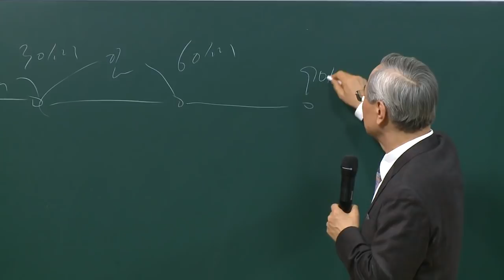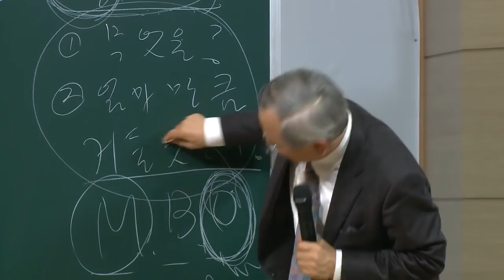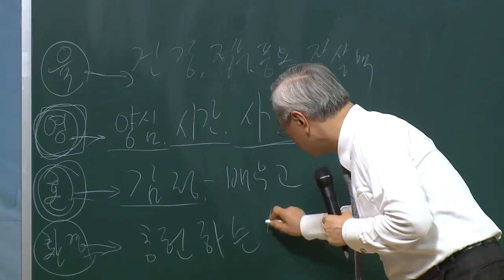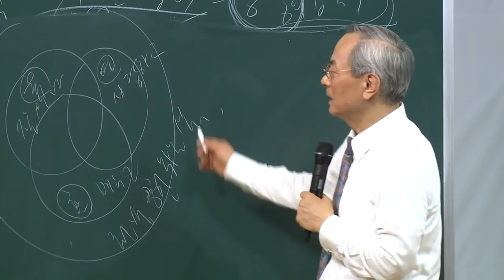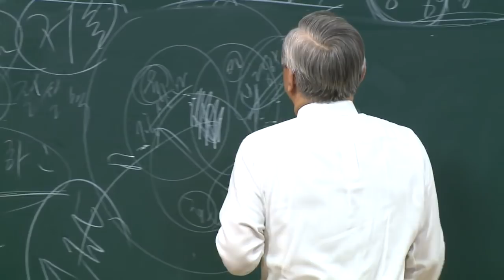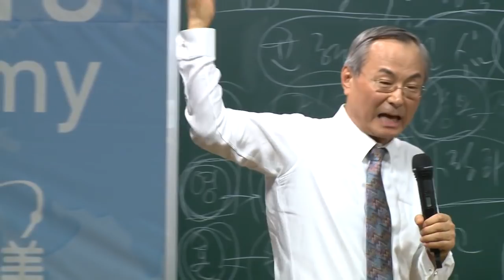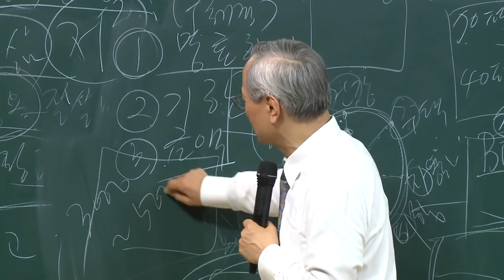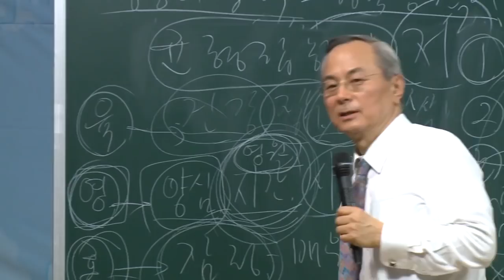Balanced Life & Life Scenario (English) by President Han-Gill Park of Atomy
I made a voice over dub in english for this training video.

This Balanced Life & Life Scenario by President Han-Gill Park of Atomy, is one of the core training videos. A must watch if you want to become successful within Atomy.

== JOIN MY ATOMY TEAM ==
You are feeling excited abut Atomy? Work with me and my team and lets succeed together. Contact @MrBeeLive on Line, FB or Telegram

atomy,
atomy hemohim,
atomy spanish,
atomy bb cream,
atomy english,
atomy 2018,
atomy sunscreen,
atomy review,
atomy toothpaste,
atomy absolute,
atomy omega 3,
atomy sifa,
atomy academy,
atomy acne,
atomy an kreyol,
atomy ac care,
atomy aman,
atomy acne skin care review,
atomy australia,
atomy ac care special demo,
atomy aqua toner,
atomy beauty products,
atomy business,
atomy background,
atomy bonus,
atomy beauty products review,
atomy body lotion review,
atomy blueberry,
atomy body lotion,
atomy body cleanser,
atomy company,
atomy ceo,
atomy compensation,
atomy creole,
atomy china,
atomy company motto,
atomy chicago,
atomy company 2018,
atomy coffee,
atomy chia seed,
vitamin c atomy,
atomy a.c. special,
atomy vitamin c testimony,
atomy vitamin c english,
atomy vitamin c review,
atomy vit c,
atomy dr lee,
atomy dubbed,
atomy detergent,
atomy demo,
atomy deck,
atomy dish,
atomy dark spot,
atomy detergent powder,
atomy deep cleanser,
atomy deep cleanser how to use,
atomy evening care,
atomy en español,
atomy eye cream,
atomy essence,
atomy evening 4 set,
atomy evening care peeling gel,
atomy eye lutein,
atomy evening set,
atomy evening care set,
e anatomy,
e anatomy apk,
imaios e anatomy,
grey in grey's anatomy,
anatomy of e commerce applications,
e news grey's anatomy,
human anatomy e learning,
catarrentas e anatomy,
grey's anatomy e vida real,
grey's anatomy e se,
atomy finezyme,
atomy florence lindor,
atomy foundation,
atomy face mask,
atomy fish oil,
atomy frying pan,
atomy future,
atomy fabric detergent demo,
atomy face wash,
atomy food products,
atomy global,
atomy gel mask,
atomy ginseng,
atomy glow base,
atomy gsgs,
atomy green tea,
atomy gel mask how to use,
atomy glow base review,
atomy global insight,
atomy group,
atomy hair,
atomy han gill park,
atomy haitian,
atomy hair treatment,
atomy hair essential oil,
atomy hair tonic how to use,
atomy hair care,
atomy hair products reviews,
atomy herbal shampoo,
atomy in creole,
atomy india,
atomy indonesia,
atomy intro,
atomy introduction,
atomy information,
atomy in chinese,
atomy in vietnam,
atomy imperial master ceremony,
atomy in english,
atomy japan,
atomy january 2017,
atomy jwp,
atomy joo young park,
atomy julie kim,
atomy jason shim,
atomy jelly染发剂,
atomy join,
atomy jelly color,
atomy jelly hair colour,
atomy korea,
atomy khmer,
atomy kreyol,
atomy korean products review,
atomy korean products,
atomy kolmar,
atomy kh,
atomy korea shampoo,
atomy korea review,
atomy korean skin care,
atomy lotion,
atomy la culpa,
atomy lose weight,
atomy lutein,
atomy lipstick,
atomy lineage,
atomy lipstick review,
atomy liquid detergent,
atomy lotion review,
atomy lip treatment,
atomy marketing,
atomy men,
atomy mask,
atomy malaysia,
atomy marketing plan 2018,
atomy mlm,
atomy motto,
atomy makeup,
atomy medi cook wok,
atomy marketing plan tagalog,
matomy,
matomy media group,
matomy bağlantı sıfırlandı,
matomy شرح,
matomy jp kasma 2018,
joygame matomy açılmıyor,
atomy nutrition cream,
atomy news,
atomy night cream,
atomy news in english,
atomy night care,
atomy new products,
atomy nutrition cream review,
atomy noodles,
atomy napkin review,
atomy near me,
atomy of a fighter,
atomy official,
atomy omega 3 fish oil,
atomy omega,
atomy one day in global,
atomic orbitals,
atomic otro way,
atomic opera,
atomy omega 3 demo,
ostomy belt,
ostomy barrier ring,
ostomy care,
ostomy leaks,
ostomy supplies,
ostomy paste,
ostomy products,
ostomy wrap,
ostomy blockage,
ostomy covers,
atomy product,
atomy philippines,
atomy presentation,
atomy probiotics,
atomy product trailer,
atomy products presentation,
atomy product demo,
atomy probiotics benefits,
atomy products spanish,
atomy sophora queen,
mỹ phẩm atomy hàn quốc,
que es atomy,
atomy hàn quốc,
kem atomy hàn quốc,
atomy red ginseng,
atomy russia,
atomy rhodiola milk thistle,
atomy royal master,
atomy rose mist review,
atomy rebecca wong,
atomy ramen,
atomy rose rain mist review,
atomy rose rain mist,
atomy spirulina,
atomy success,
atomy seminar,
atomy spot out,
atomy success academy,
atomy saw palmetto,
atomy song,
atomy taiwan,
atomy toner,
atomy testimonios,
atomy toothbrush,
atomy tea,
atomy tagalog,
atomy thai,
atomy testimonials,
atomy toothpaste demo,
atomy usa,
atomy usa 2018,
atomy usa hemohim,
atomy usa products,
atomy usa español,
atomy usa youtube,
atomy udg,
atomy usa login,
atomy usa review,
atomy usa membership,
atomy vietnam,
atomy vision,
atomy vietnamese,
atomy videos,
atomy vitamin c,
atomy vod,
atomy vitamin c benefits,
atomy vitamin,
atomy viet,
atomy v shopping,